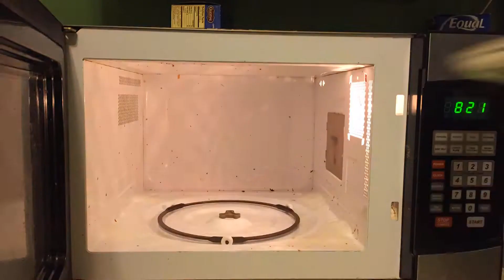ZepMicroMiracle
Zep Microwave Miracle Product in use (time lapsed)